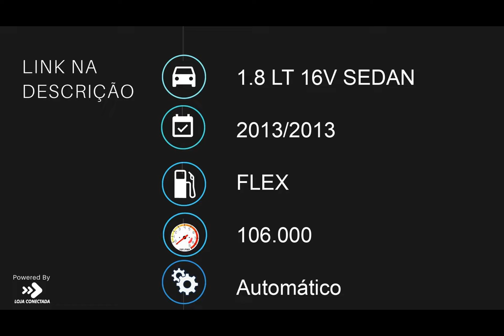CHEVROLET CRUZE - 2013 - Lins/SP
Veículo de procedência
Muito novo
Baixa km
Bancos em couro
Pneus novos
Aceita troca

Veículo: CHEVROLET / CRUZE 1.8 LT 16V SEDAN
Ano: 2013/2013
Combustível: FLEX
Portas: 4 PORTAS
Câmbio: Automático
Cor: BRANCA
KM: 106.000

✅ Air Bag
✅ Alarme
✅ Ar Condicionado
✅ Bancos de Couro
✅ Desembaçador Traseiro
✅ Direção Hidráulica
✅ Travas Elétricas
✅ Vidros Elétricos
✅ Porta Copos
✅ Para-Choques na Cor do Veículo
✅ Console Central